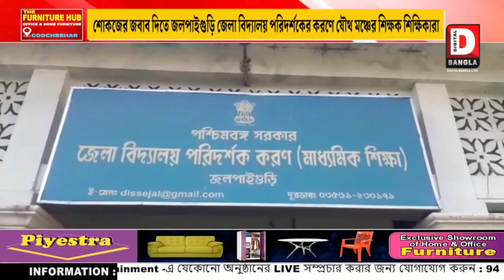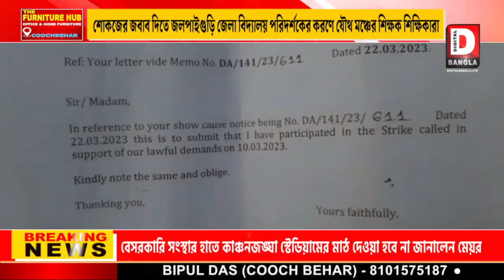শোকজের জবাব দিতে জেলা বিদ্যালয় পরিদর্শকের করণে যৌথ মঞ্চের শিক্ষক শিক্ষিকারা